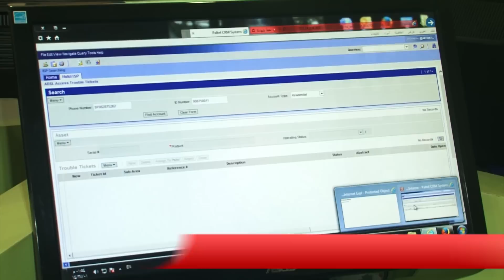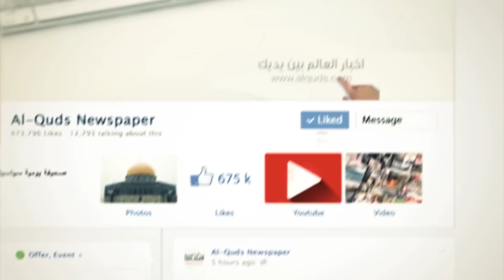اتصالات الفلسطينيين تحت رقابة إسرائيل